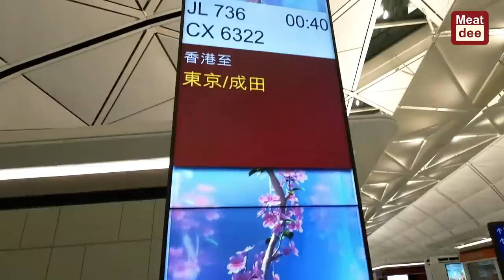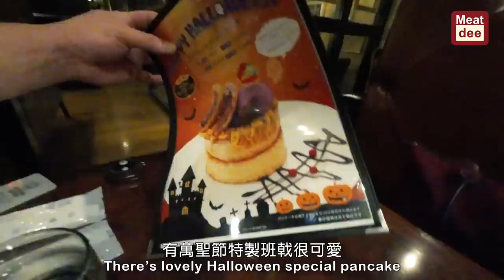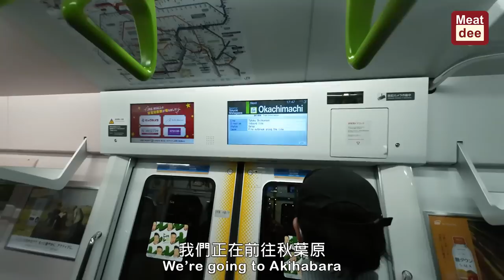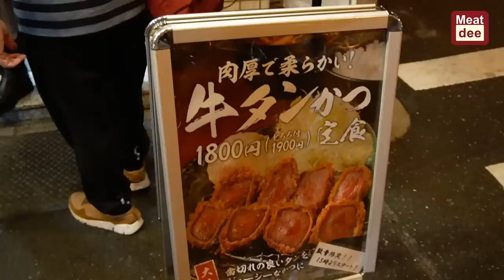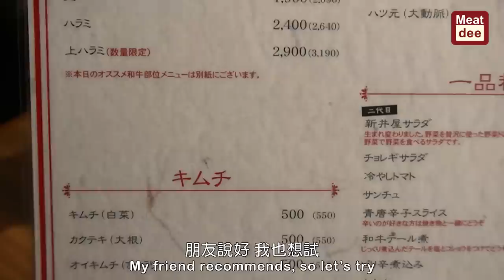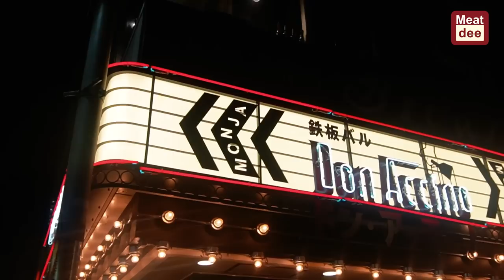陪阿Dee旅行 | 闊別多年再訪淺草 暢遊上野商店街 新井屋高質燒肉 | 良朋共聚 Happy Moment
特別鳴謝:
Cathy Leung
MEWE  @Cathy Leung